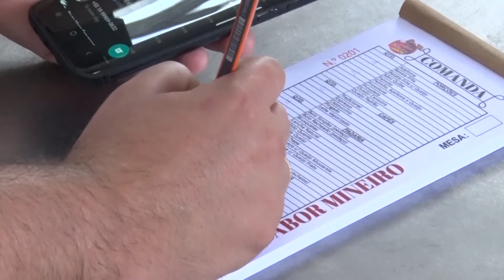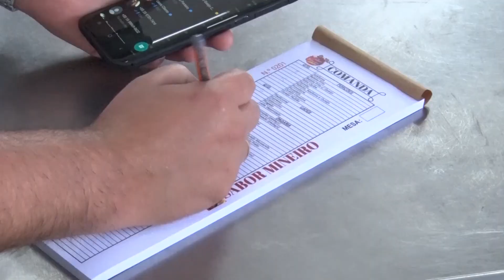Recuperação econômica para comerciantes que trabalham com turismo esta sendo lenta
A pandemia afetou praticamente todos os segmentos da economia, mas a recuperação para aqueles que trabalham com turismo esta sendo lenta. Em Andradas os comerciantes que estavam acostumados com boas vendas de produtos típicos como queijos, vinhos e doces ainda sofrem com os prejuízos.